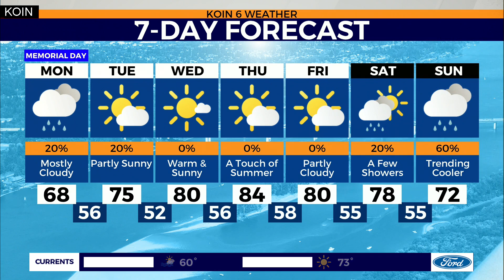Weather forecast: Light rain and clouds for your Memorial Day